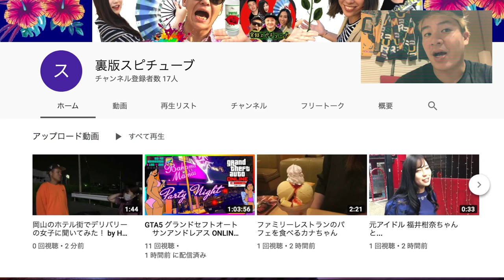コスパ最強【100円の激安 エブリィバーガー 】《スピメンの佳奈が食べる 食レポでズバりディスる&褒める》おまけアリ